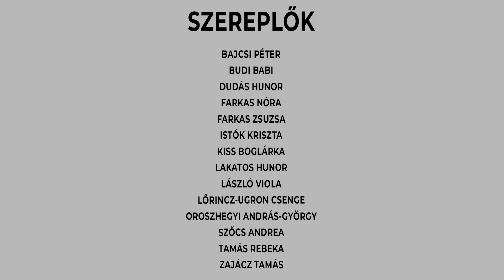MIZANTRÓP (Macskakő színjátszó csoport + KreaKids stúdió )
Molnár Panna (KreaKids stúdió):

Az ember ellen: egy 16 maszkból álló, a Mizantróp dráma inspirálta maszk kollekció. A folyamat során csapatokba osztva ötleteltünk és terveztük meg minden karakter sajátos maszkját. Különleges élmény volt számunkra szövegből inspirálódni és a szereplőket fizikai formába önteni. A projekt elkészítésében hangsúlyt fektettünk formákra, ezért korlátoztuk a színvilágát. Miután megismerkedtünk a görög drámával, kezdődött a makett készítés, aztán papírmasé technikával készítettünk maszk alapot majd purhabbal, dróttal, kartonnal, textillel alakítottunk ki különböző formákat, amelyek a szereplők magatartását jellemezik.

Budi Babi (Macskakő színjátszó csaport):

Búcsúzik a Macskakő színjátszó kis csapata, ez a csapat, már egy  családdá vált az évek során. Nem is kívánhattunk, volna izgalmasabb, különlegesebb lezárást, mint a   Mizantróp előadás koreográfiáját bemutatni, melyhez a KreaKids csapata nagyban hozzájárult a maszkok elkészítésével.  Köszönjük a lehetőséget a vezetőségnek és a kis csapatnak a maszkokért. Egy emlékezetes hétvége áll mögöttünk.

Operatőr- Nagy Norbert
Rendező- Daczó Zádor